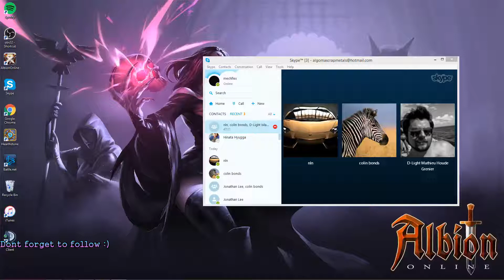Albion Online Dungeons/PvP EP#4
talking with Hei and killing some red pker Papaiwill